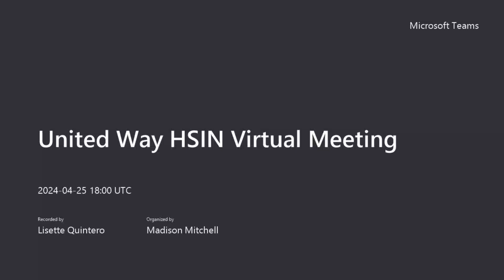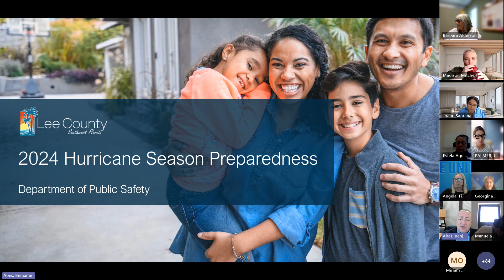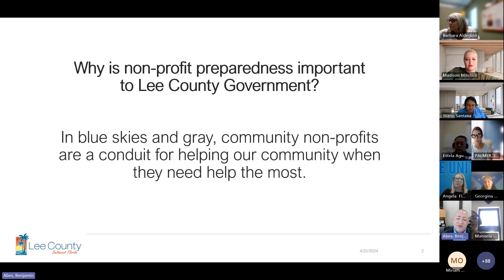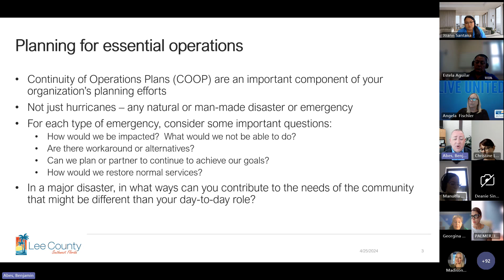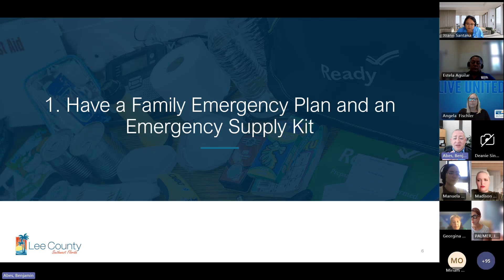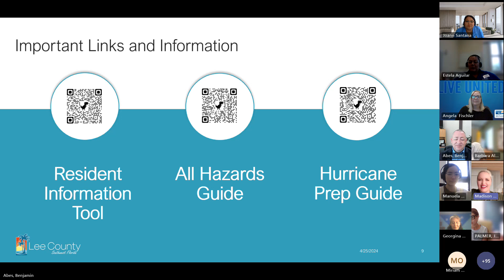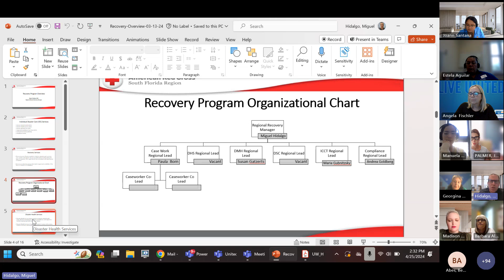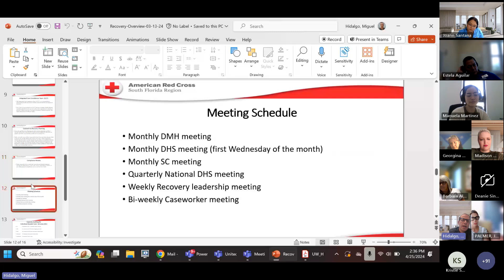United Way HSIN Virtual Meeting 2024 04 25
United Way HSIN Virtual Meeting 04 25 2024

The Human Services Information Network Meeting re-launch! This month's topic will feature Ben Abes from Lee County Public Safety sharing how to prepare your agency for a disaster. We will also hear from the American Red Cross about their role during a disaster and some resources they have available. There will be time for agencies to briefly report out on their work and then we will enable networking breakout rooms so people can connect in a more casual format.

United Way of Lee, Hendry, and Glades